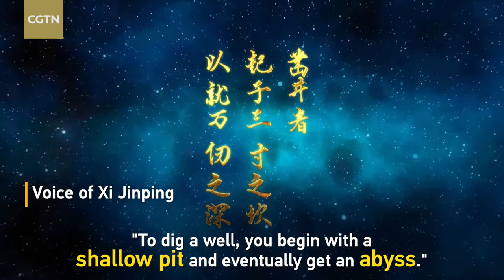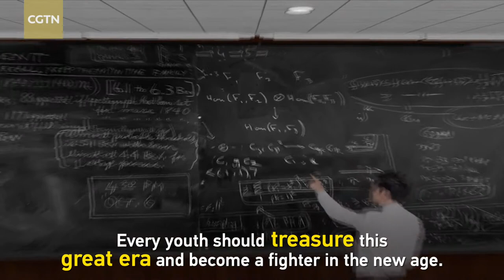Mga klasikong sinipi ni Pangulong Xi Jinping ng Tsina (III)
Isang klasikong kasabihang "To dig a well, you begin with a shallow pit and eventually get an abyss" ay mula sa artikulo ni Liu Zhou, isang pantas noong Southern at Northern Dynasties (420-589 CE).

Sinipi ito ni Pangulong Xi Jinping ng Tsina para hikayatin ang malawak na masa ng mga kabataan upang hubugin ang diwa ng pagpupunyagi para maisakatuparan ang Pangarap na na Dakilang Pagbangon ng Buong Nasyong Tsino.